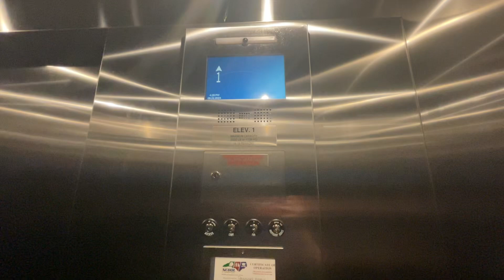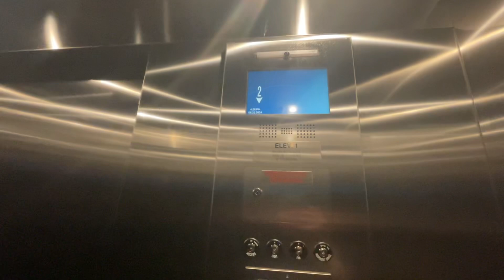🎟️ OTIS GEN3 Elevator 🛗 @ Apex, NC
🛗 ELEVATOR 340 - A GEN3 in Apex